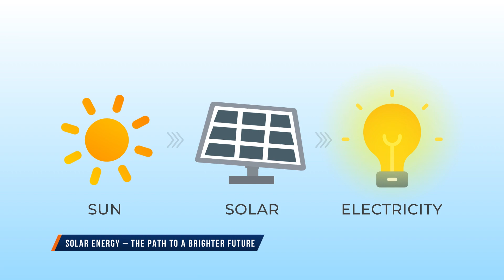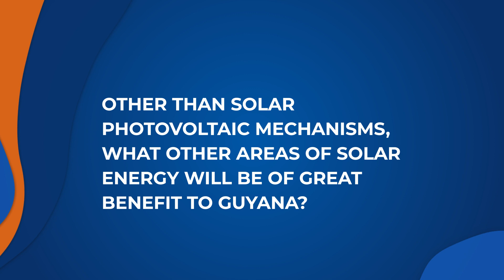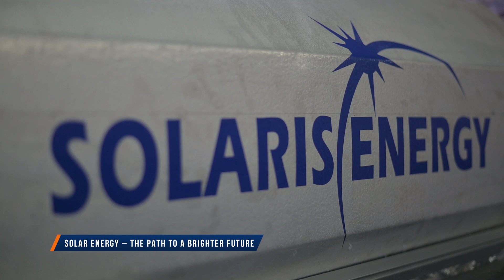Solar Energy; The Path to a Brighter Future